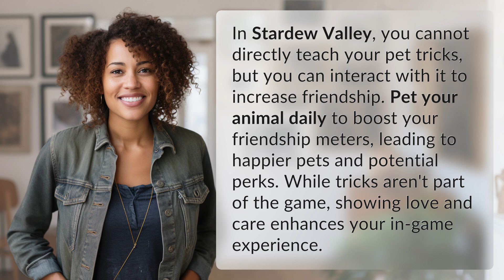Can you teach a pet tricks in Stardew Valley?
Boosting Pet Friendship in Stardew Valley 👉 Pet Friendship Boost 👉 Learn how to increase your pet's friendship in Stardew Valley by petting them daily. While tricks aren't possible, showing love and care leads to happier pets and potential perks in the game.

Laura S. Harris (2024, June 27.) Can you teach a pet tricks in Stardew Valley?
    🌐 AskAbout.video